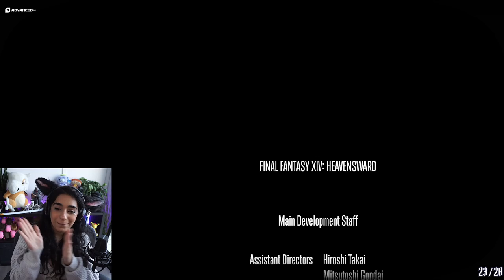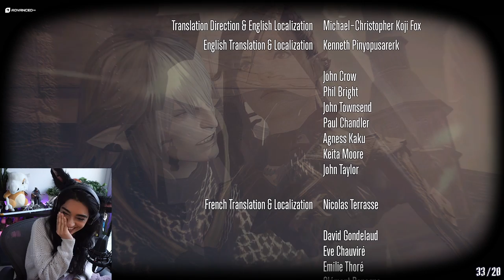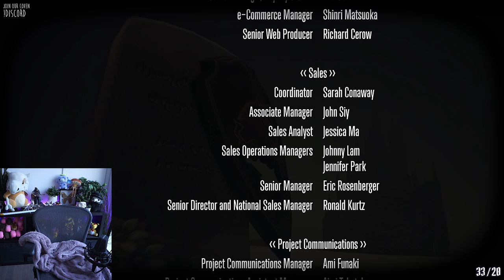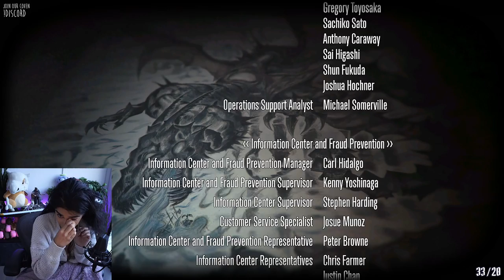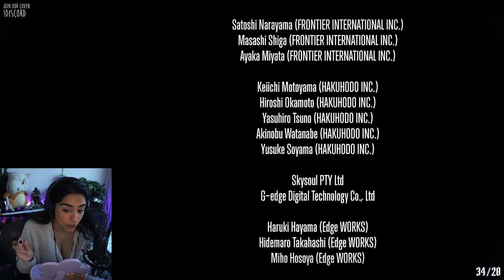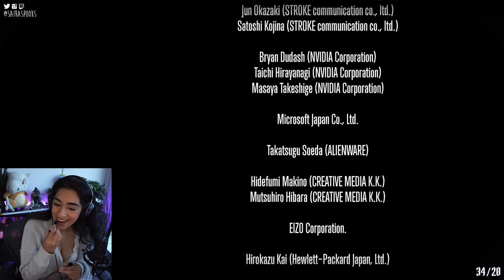As Goes Light, So Goes Darkness ✵ Final Fantasy XIV 3.1 Playthrough